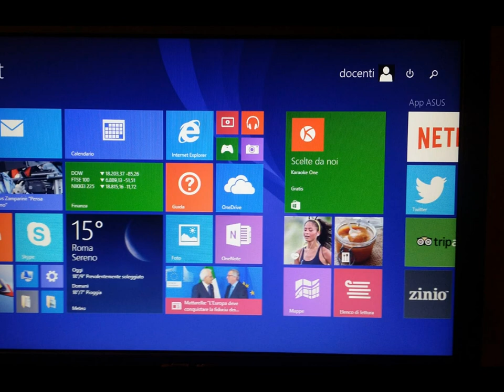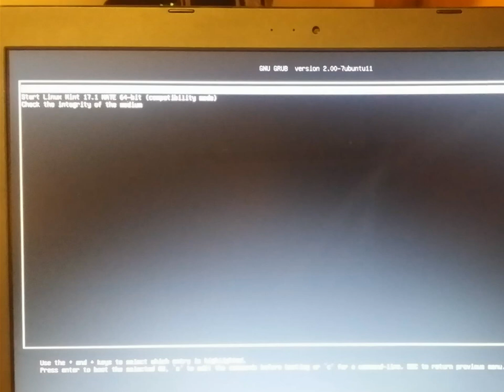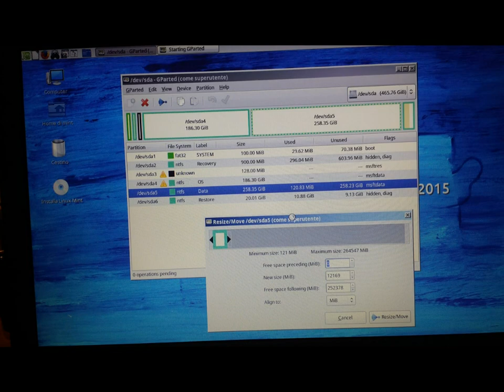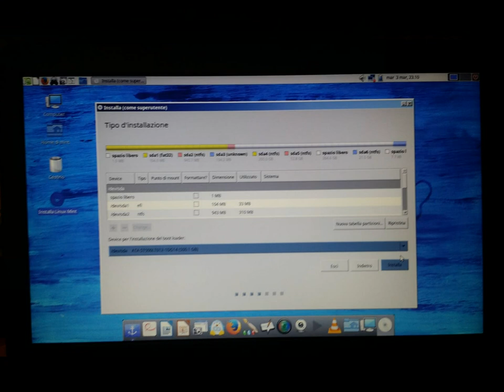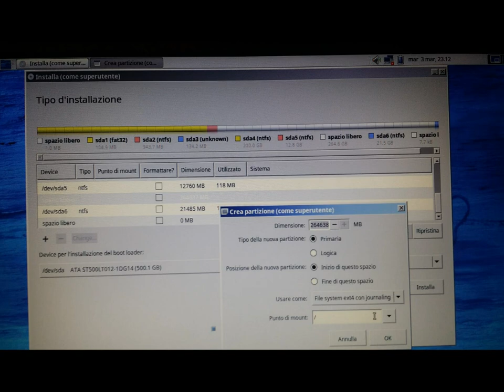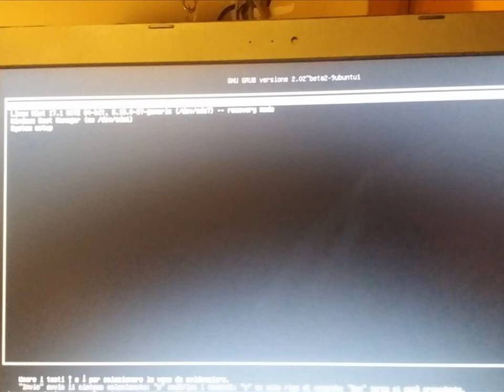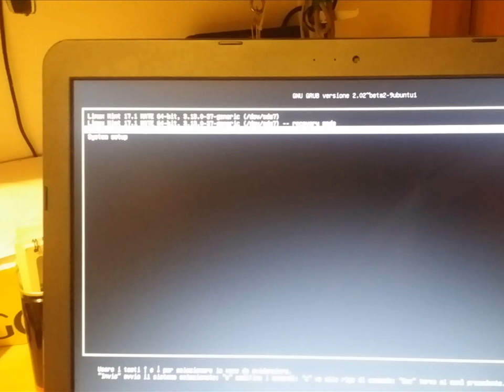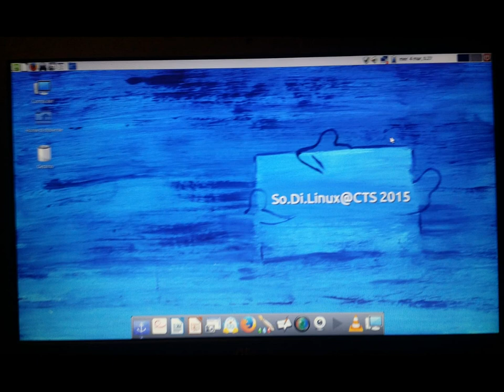guida installazione sodilinux@cts-2015 su win 8.1 con UEFI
Guida passo passo su come installare sodilinux@cts-2015 su una macchina nuova Asus x555L